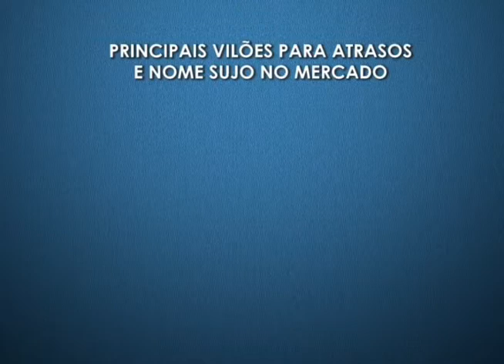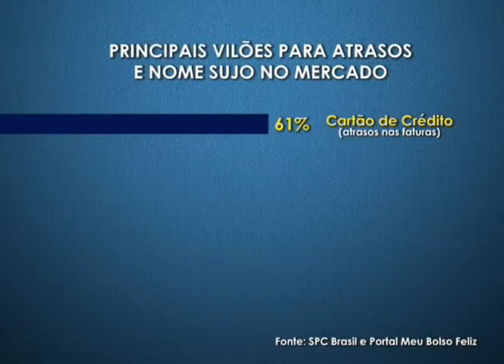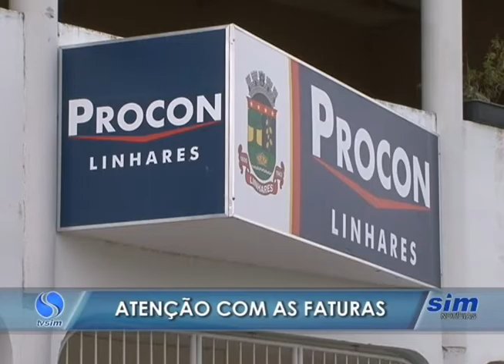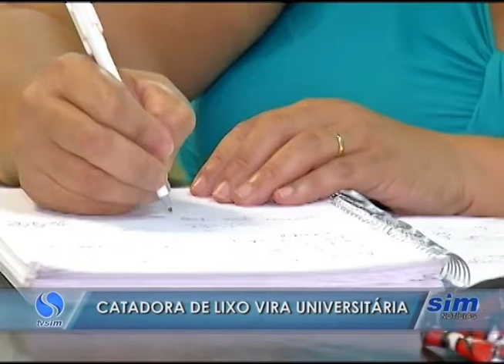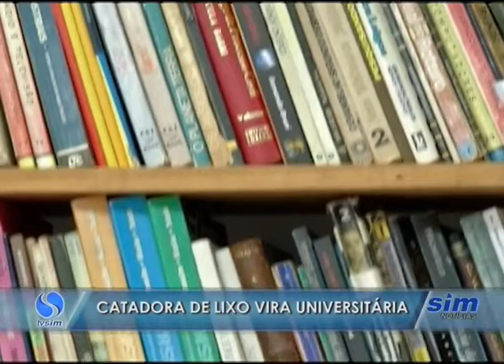SIM Noticias 12 03 2015